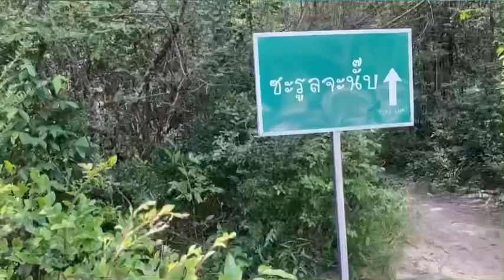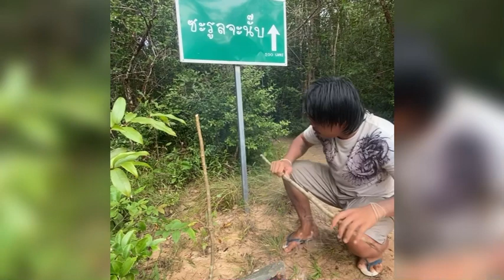ธารน้ำไหลทับทิมสยาม04 หนีความวุ่นวายเข้าป่า ไม่มีwifi ไม่มีไฟมีแต่ความสุข